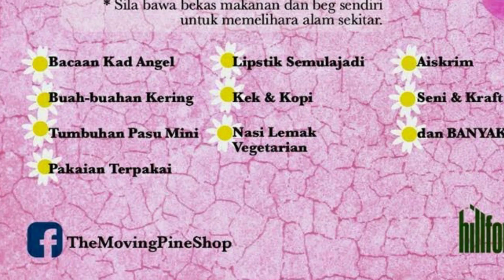Soft Toys Che Pah Cari Aku Di Syurga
Shahriza Mahmud
Shahriza